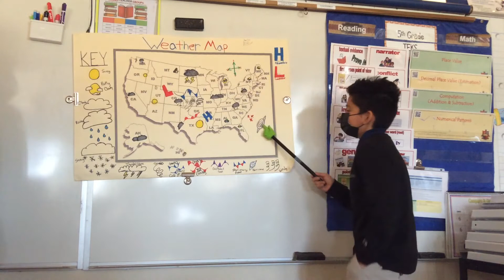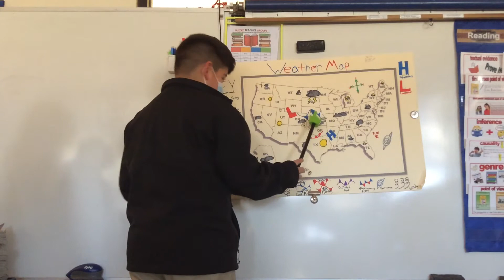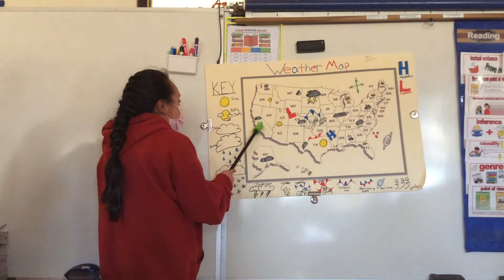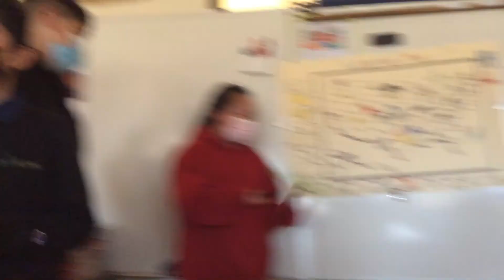5th grade Weather Map